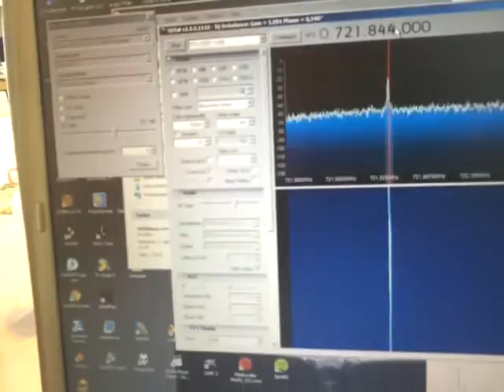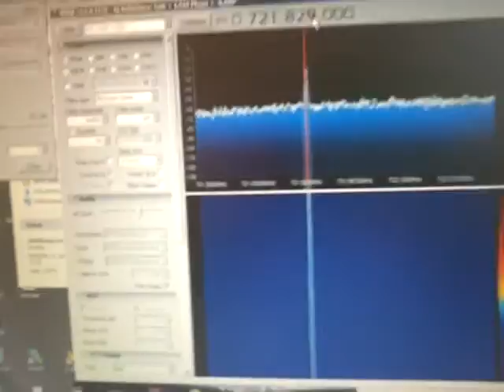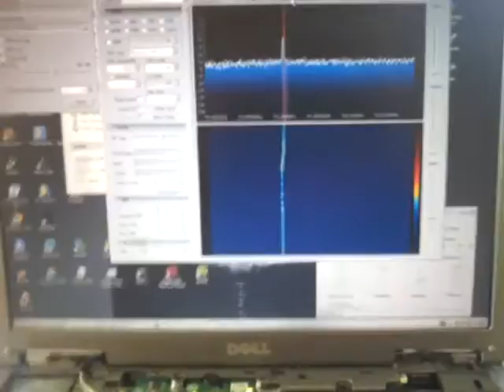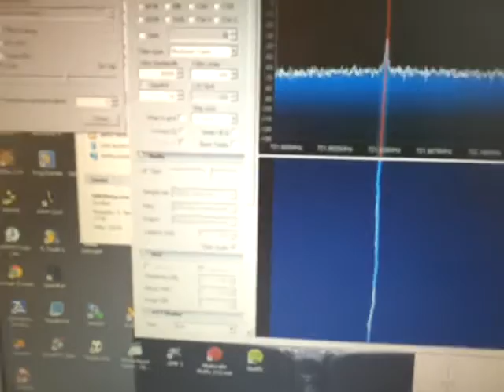Simple microwave transponder experiment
Yet another shaky production from the lab of OH2FTG. 10.5GHz in UHF out.